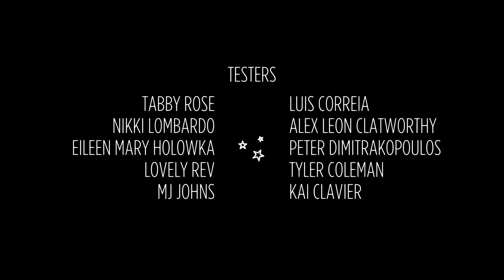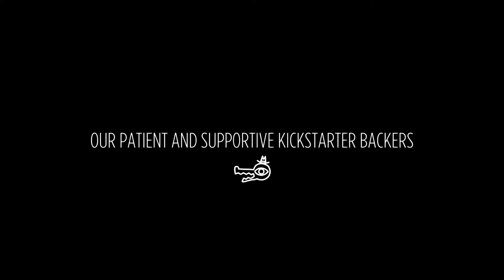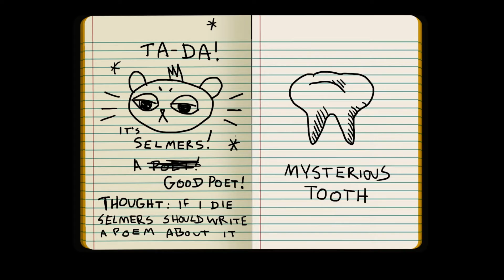Let's play Night in the Woods Part 34- The grand finale!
After a short conversation with Mae's friends we finish the game!